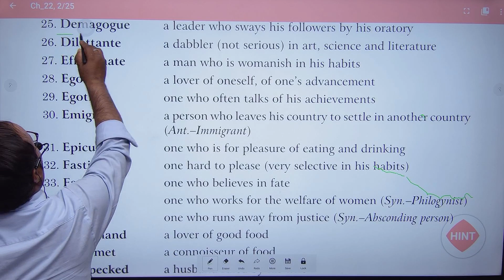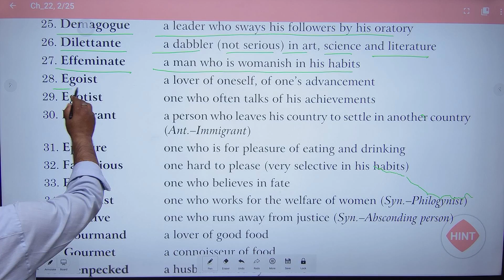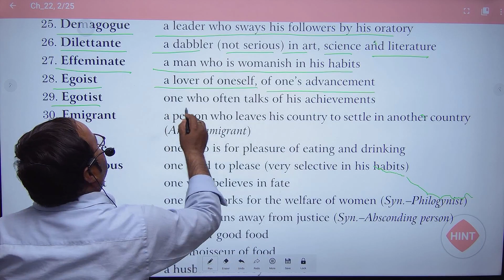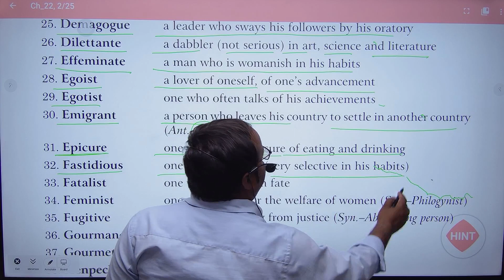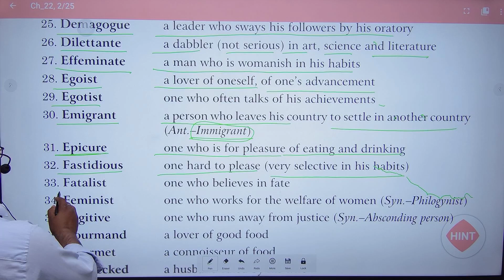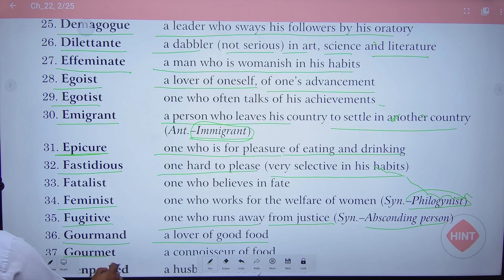ONE WORD SUBSTITUTION NDA CDS SSC CGL CHSL#IAS PCS SOME OTHER ONE DAY EXAMS.